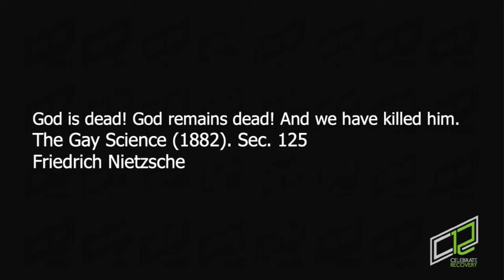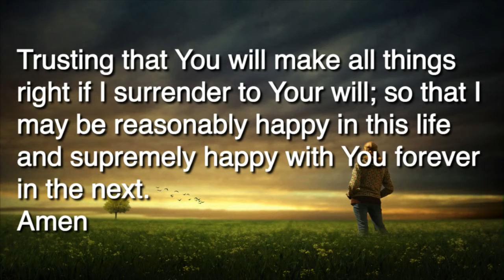Celebrate Recovery: Forgiveness - Scott S.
012120
Jan 21, 2020
CR
Celebrate Recovery